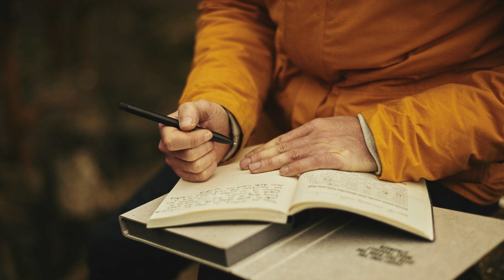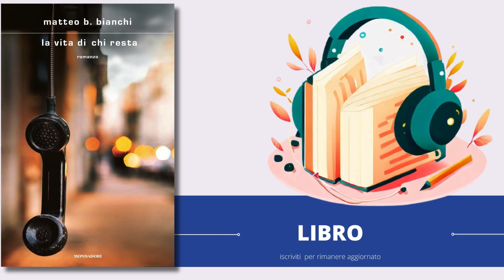La vita di chi resta di Matteo Bianchi Recensione